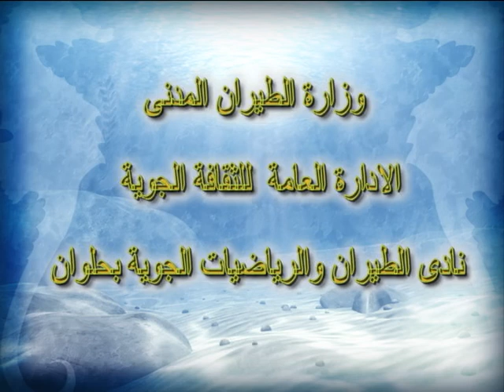HelwanAeraunaticSportsClub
Helwan Aeraunatic Sports Club Presentation.